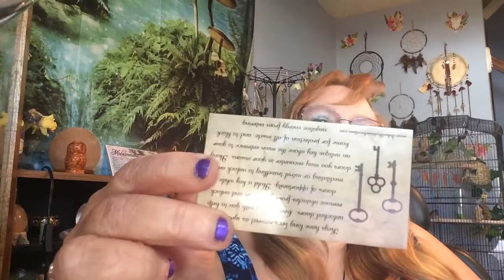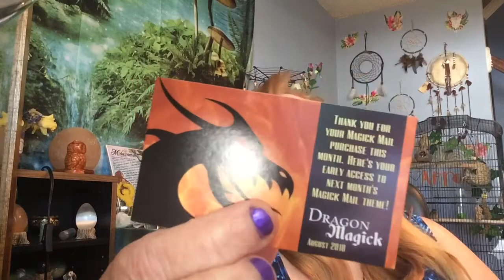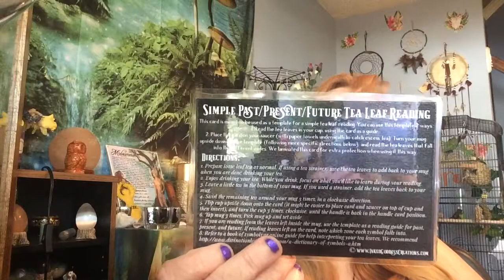Magic’s Mail by Inked Goddess Creations, July 2018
Unboxing of July 2018 Magic Mail